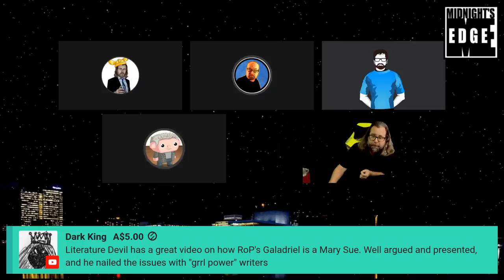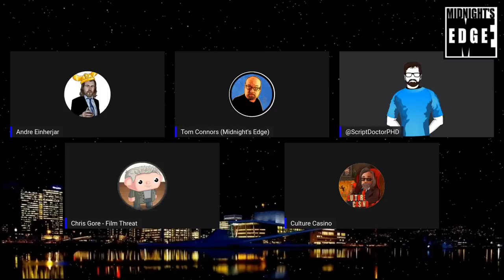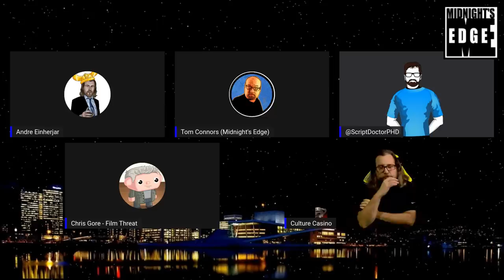"The Rings of Power" Showrunners to be sidelined for season 2?! Feat. Chris Gore | MEitM Clip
The Midnighters continue to discuss the Rings of Power finale and its fallout, including that the role of the showrunners may be "reduced" going forward …